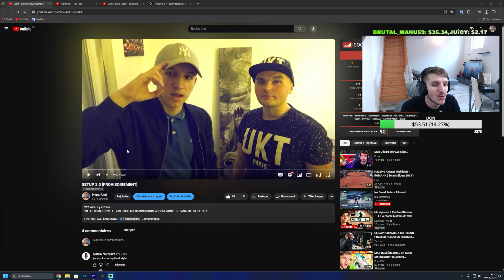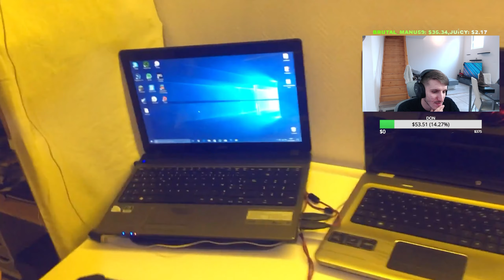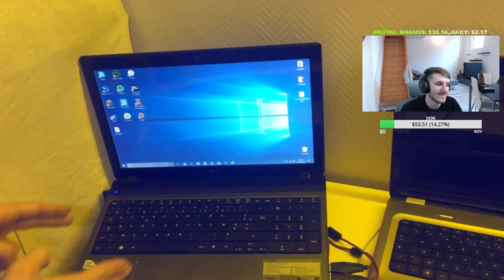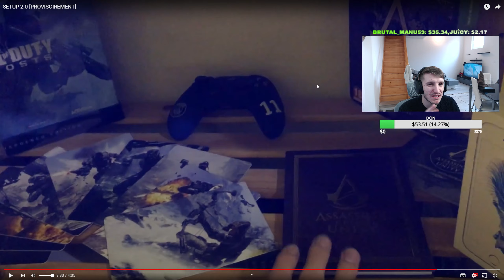L'époque où il y avait besoin que d'une scuf.. (Black ops 2)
Nouvelle vidéo, de mon SETUP GAMING en 2016 (L'époque de l'insouciance..) avec une XBOX 360, XBOX ONE et un AVERMEDIA !

Alors le silent aim no recoil aimbot sur warzone 3 ?

Code créateur : AXELOUTE

glitch xp illimité warzone 3
chowh1 warzone 3
skyrroz warzone 3
warzone 3 fr
glitch warzone 3
glitch meta warzone 3
vondel warzone 3
vondel 3 xp
cheat warzone 3